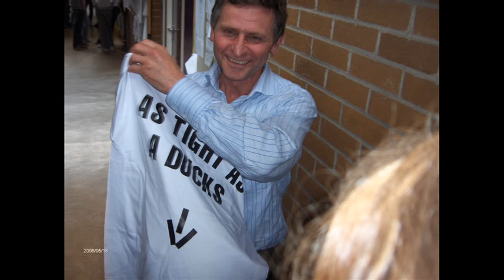Mount Temple Class of 06 Goodbye (Friends Forever)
Memoir of Class of 06